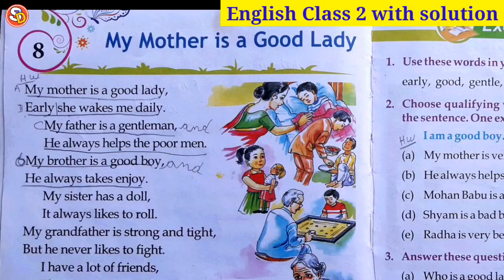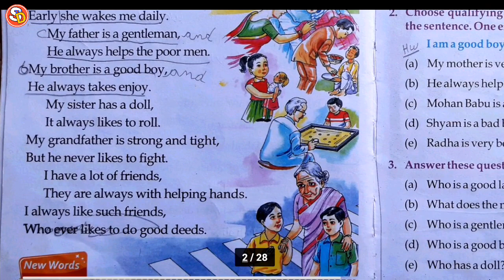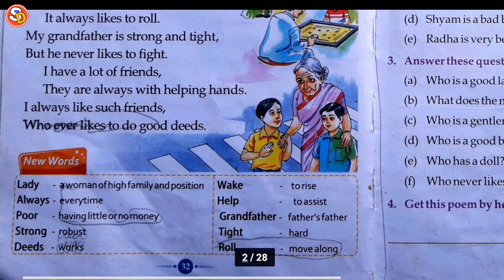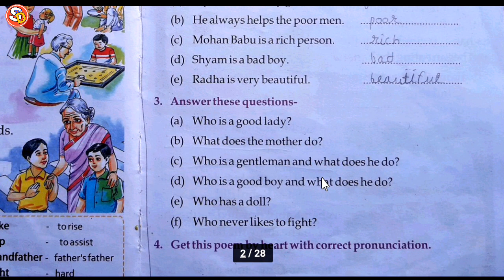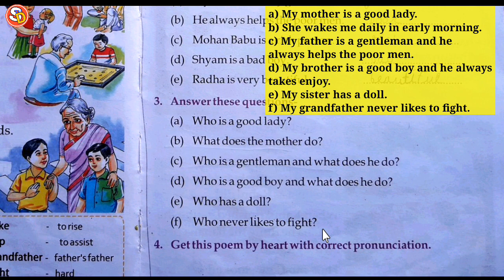My mother is a good lady Ch 8 Eng Class 2 With Solution Saraswati Shishu Vidya Mandir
नमस्कार
बच्चों इस विडियो में Class 2 Eng Ch 8 My mother is a good lady की स्टडी करवाया गया है और उसके प्रश्न उत्तर भी करवाया गया है। आप सभी इस विडियो को ध्यान पूर्वक देखकर समझें और उसके प्रश्न उत्तर भी याद करें। धन्यवाद।